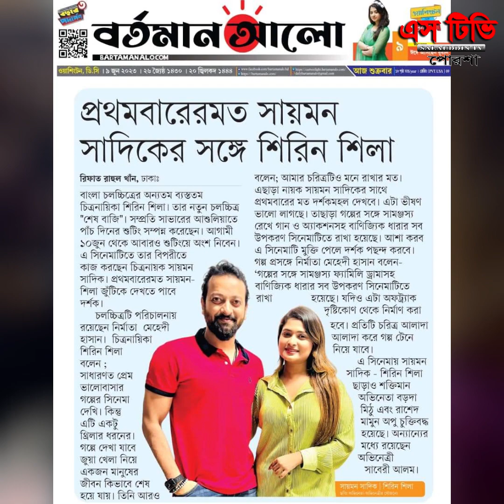মানুষ আমাকে বিক্রি করে খাচ্ছে- শিরিন শিলা। Shirin Shila